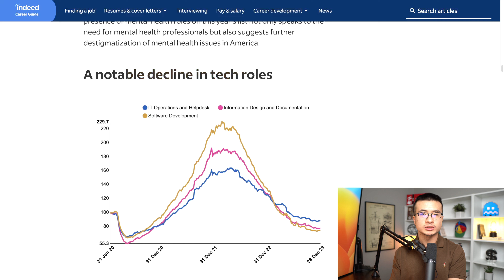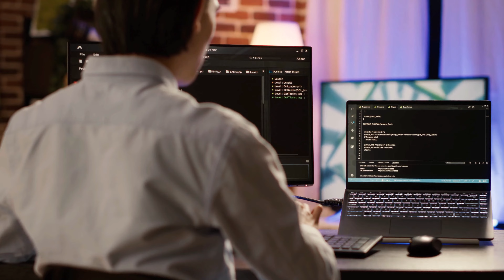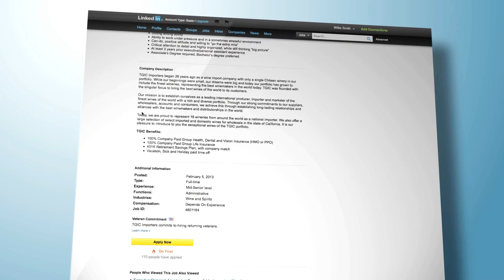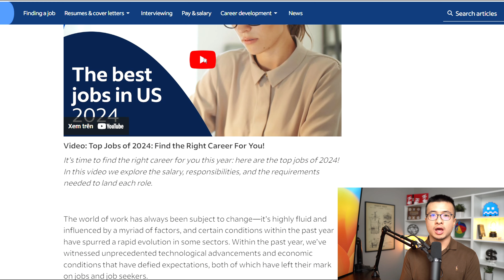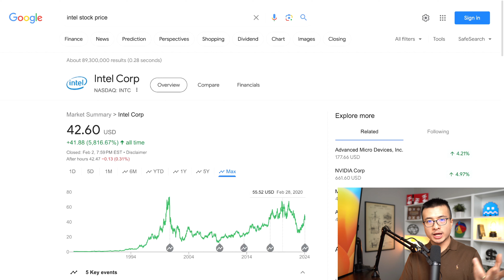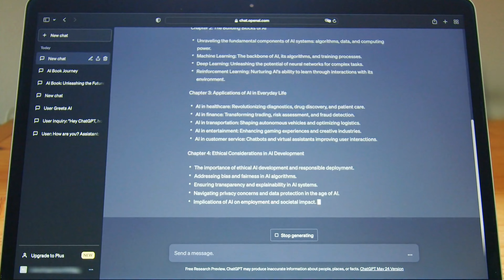Ex-Google Got Rejected By Hundreds Of Employers (And 16 Lessons Learned)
In this video, @RebelEngineer recounts his recent journey of facing rejection from hundreds of employers before landing his 4 job offers, despite boasting a prestigious background as a former Google engineer. He shares invaluable insights gleaned from this experience, shedding light on the challenges pervasive in today's tech job market. With an abundance of laid-off tech professionals vying for opportunities, @RebelEngineer 16 hard-earned lessons from 2024 to assist fellow tech workers navigating job searches or bracing themselves against waves of layoffs.

Chapters:
0:00 Introduction
0:20 The State of the Job Market
0:40 How I Got Rejected
1:13 The 1st Lesson I Learned
2:13 The 2nd Lesson I Learned
3:45 The 3rd Lesson I Learned
4:24 The 4th Lesson I Learned
5:09 The 5th Lesson I Learned
7:43 The 6th Lesson I Learned
8:23 The 7th Lesson I Learned
10:24 The 8th Lesson I Learned
11:00 The 9th Lesson I Learned
12:00 The 10th Lesson I Learned
14:27 The 11th Lesson I Learned
16:03 The 12th Lesson I Learned
16:24 The 13th Lesson I Learned
18:29 The 14th Lesson I Learned
19:00 The 15th Lesson I Learned
19:30 The 16th Lesson I Learned
20:03 Final Words

MY FAVORITE PROGRAMMING GEARS:
MONITOR: LG 43UN700
MONITOR ARM: VIVO Aluminum Ultrawide Monitor Stand
KEYBOARD: HHKB Pro Hybrid Type-S

QUESTION:
Have a question? Post in the comment section below.

THIS VIDEO WAS EDITED WITH:
Adobe Premiere Pro
Adobe Audition
Adobe Photoshop